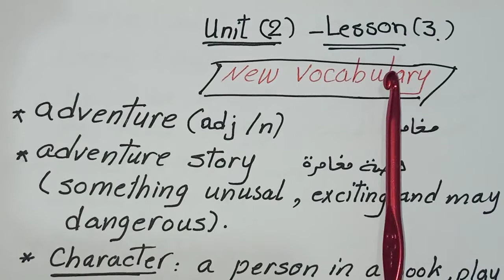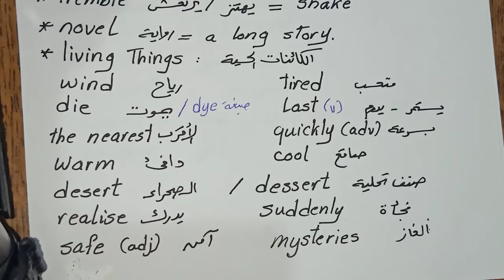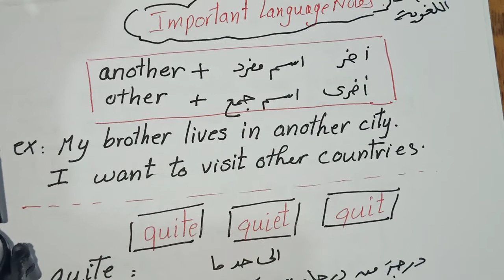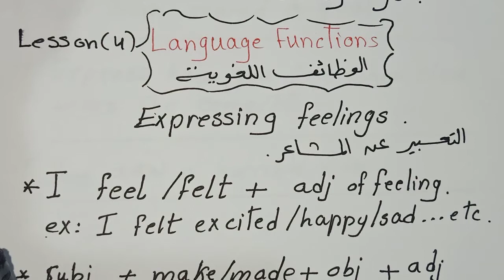انجليزي الصف الثالث الاعدادي الوحدة الثانية New Hello Unit 2 Lesson 3&4 Amal Khakef easy English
انجليزي الصف الثالث الاعدادي الوحدة الثانية New Hello Unit 2 Lesson 3&4
Amal Khakef easy English

easy English
حصري : منهج انجليزي ٢ع الجديد ٢٠٢٠/٢٠٢١
New Hello prep2 unit1 L 1

لمعرفة كل مايخص المنصة التعليمية

سارع بالأشتراك في القناة وفعلل
 الجرس حتي يصلك اشعار بكل الفيديوهات الجديدة
شارك الفيديو مع أصحابك ومعارفك حتي تعم الفائدة